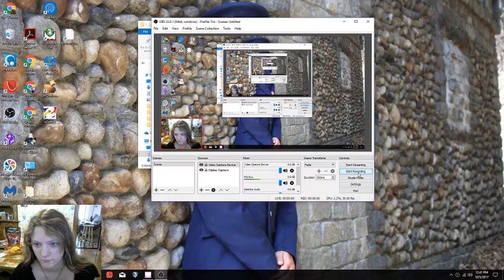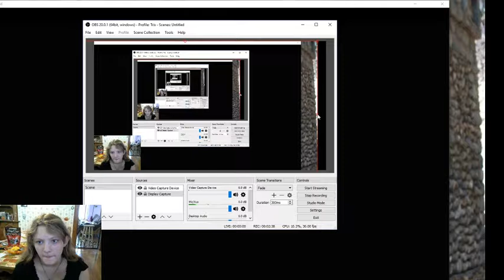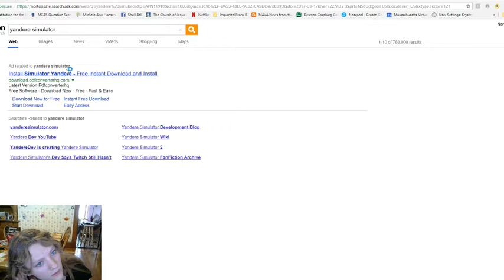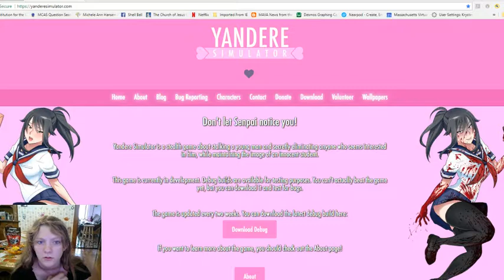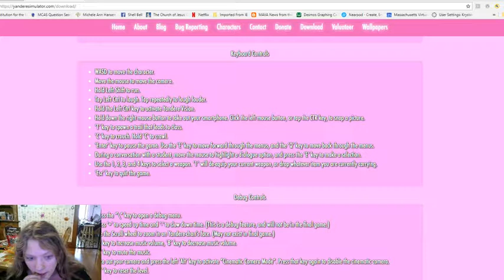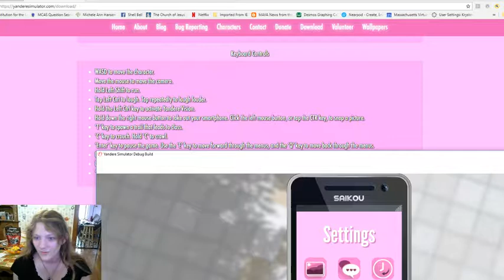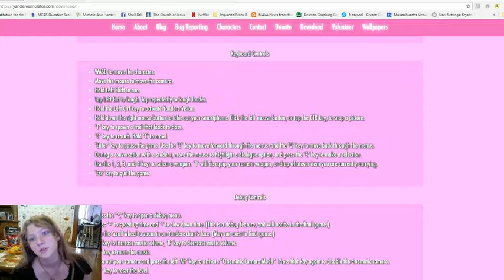Yandere sim fail ish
It's me laging